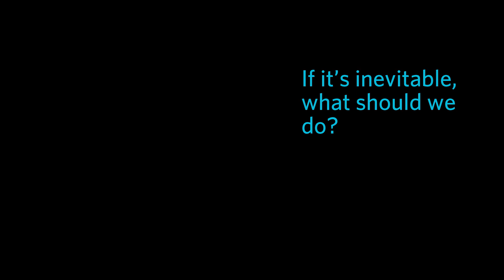Adam Frank on Civilizations and Climate Change | California Academy of Sciences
Is climate change inevitable for intelligent civilizations? If so, what can we do about it? Astrophysicist Dr. Adam Frank discusses these questions and more.